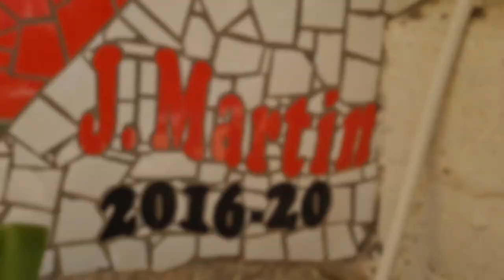Mural de José Martín Ruiz González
Mural de José Martín Ruiz González con la técnica del trencadis de Gaudí en el pueblo granadino de Huétor Vega